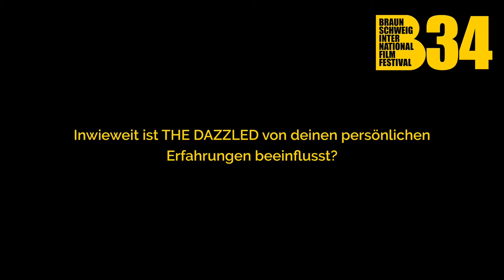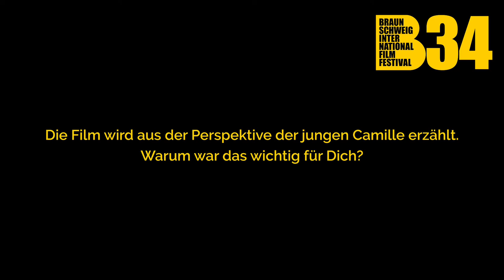5 Fragen an Sarah Suco zu "The Dazzled"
Sarah Suco ist Regisseurin & Co-Autorin von "The Dazzled" einer KINEMA nominierten Deutschlandpremiere in unseren Hauptwettbewerben.

34. International Film Fest Braunschweig
2.-8. November 2020